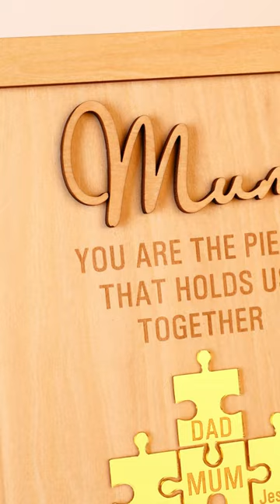You Are the Piece That Holds Us Together Personalised Mum Puzzle Plaque Mother's Day Gift